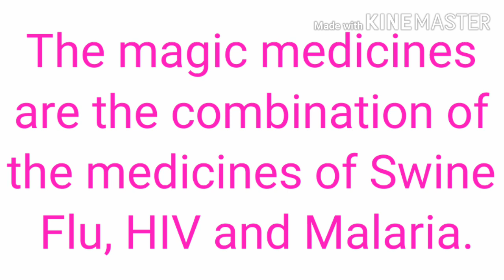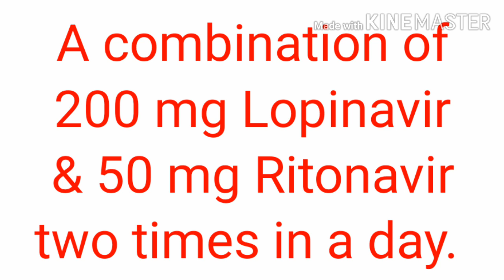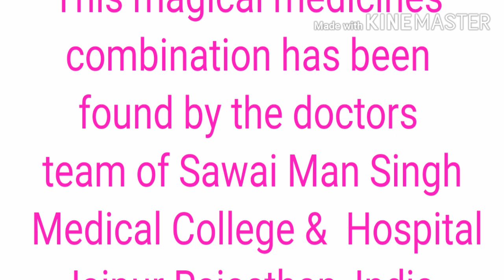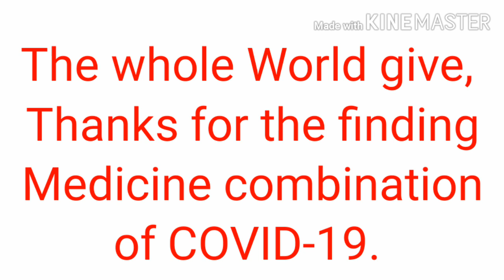Medicines Of Coronavirus | Medicines Of COVID-19 | India Got Medicines of Pandemic | SMS Hospital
Biggest and Greatest & Most important medicines combination has been got by India Swami Man Singh Medical College & Hospital Jaipur Rajasthan for recovery from the world Pandemic of Coronavirus COVID-19. Thanks India and Doctors. Specific medicine that means vaccine of Coronavirus is not available but the finding supportive treatment has been helping to recover from the Pandemic disease COVID-19 Coronavirus disease 2019. Swami Man Singh Hospital Jaipur Rajasthan India has found the magic medicines combination of the recovery treatment of the Coronavirus disease.